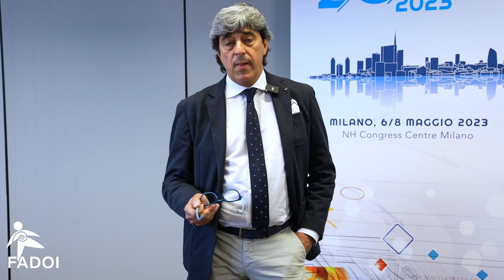FADOI per la Prevenzione - 2023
Massimo Giusti
Direttore Medicina Interna per intensità di cura 2
Ospedale San Giovanni Bosco Torino

Oggi parleremo di antibiotici…
una grande rivoluzione del XX secolo è stata la scoperta della penicillina ed e’ stato possibile guarire patologie infettive che sembravano prima incurabili!
Nel 2050 uno dei più grandi problemi dell’umanità sarà invece la resistenza agli antibiotici per il grande uso/abuso che è avvenuto in questi anni…

Il nostro esperto ci parlerà dell’uso corretto degli antibiotici, per poter meglio comprendere e capire come e quando utilizzarli.